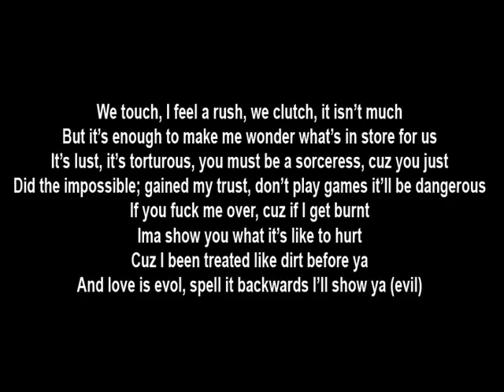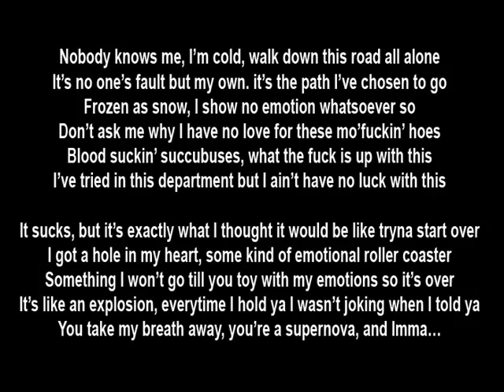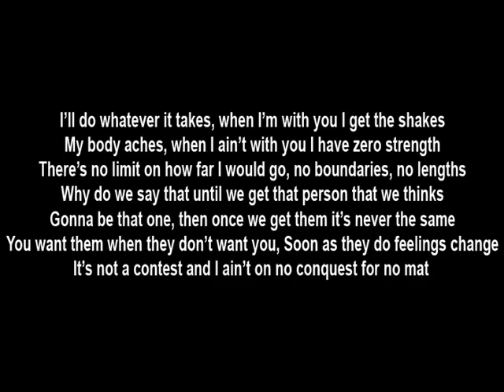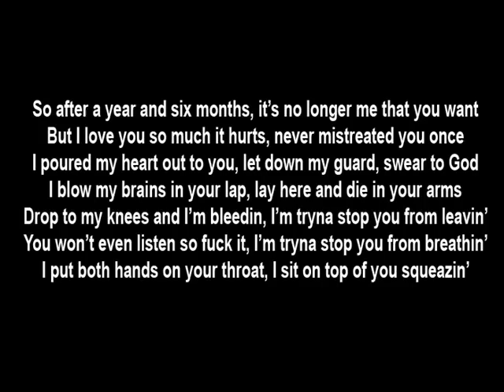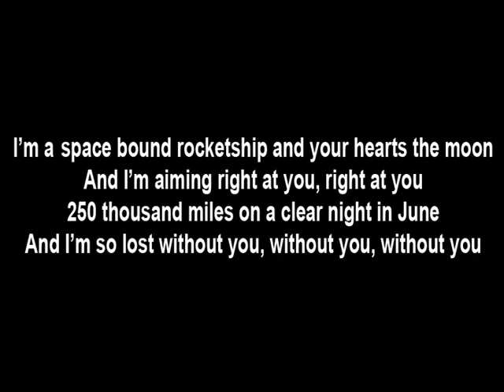Eminem - Space Bound [HQ + Lyrics].flv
It's a video about Eminem song name Space bound.
add me as friend on Facebook my name is "Linus Ong" picture that says "hello my name is"